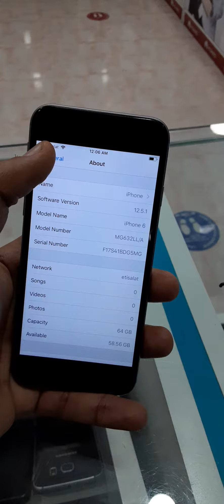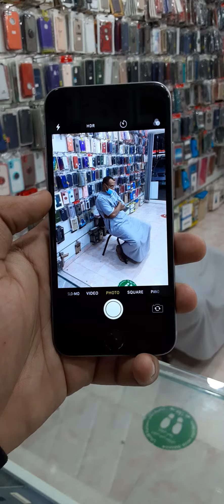Iphone 6 64GB Best Price in Description👇🇵🇰🇦🇪🥰#0555220042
Iphone 6 64GB best Price =250AED